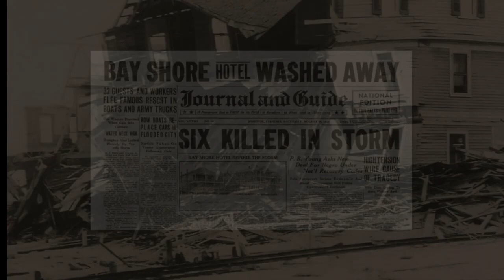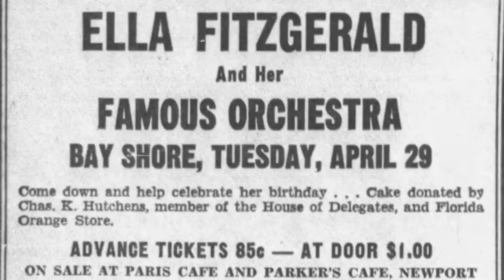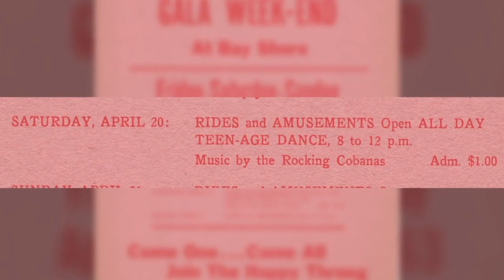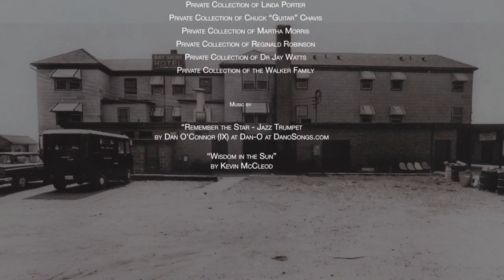The Bayshore Beach documentary comes from filmmaker, TNCC students' work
When Bobbie Moore retired from her first career as a mechanical engineer in the military, she turned to film as a way to be creative and tell interesting stories. She and three other Thomas Nelson Community College film students turned their cameras to shine a light on the history of Bayshore Beach. She discusses the project, and we watch their documentary.